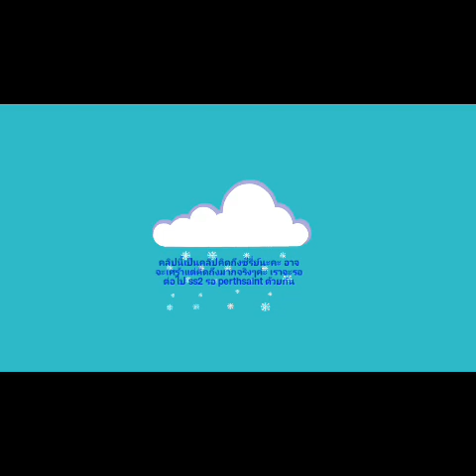[[PerthSaint]] opv โปรดเถิดรัก 💕รักมากและจะรอไม่ขอตัดใจ ความหวังอาจจะนำมาซึ่งความรักอีกครั้ง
Created by VideoShow ขอบคุณภาพจากทวิตเตอร์ของทุกท่านและทุกบ้าน🙏🏻🙏🏻 จัดทำเพื่อสนับสนุนน้องๆไม่มีเจตนาอื่นค่ัะ ขอบคุณกำลังใจจากไลน์บ้านPE®THSAINTLOVE$TO®Y ทวงเครดิตได้คะ🙏🏻💕